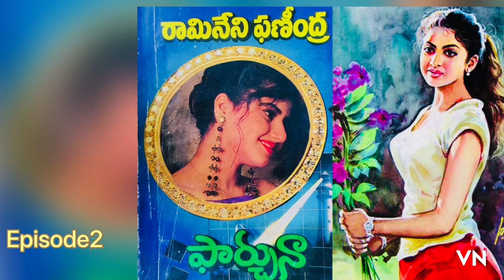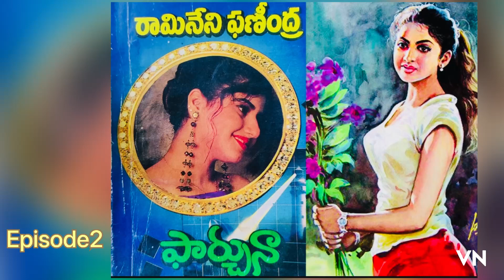Farchunaa | Part~2| ఫార్చునా | రామినేని ఫణింద్ర గారు |sri kadha sudha